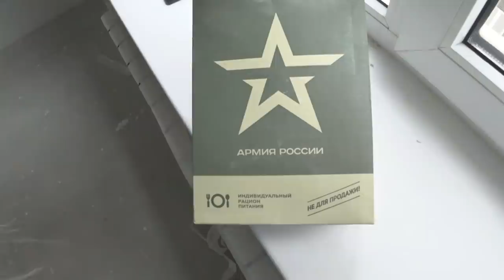БЕДНАЯ Я! ВСЁ САМА! Ответ на комментарии SilenaSway_Силена Вселенная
Влог, ремонт, красим стены, ответ на комментарии